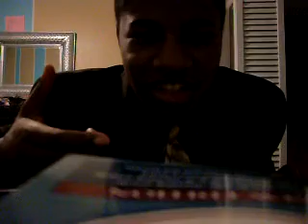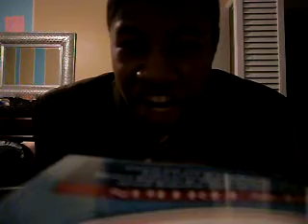Luthario Files Pt 1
The Luthario Files is a new mini-series I'm going to start. It's really dumb and hopefully I'll be able to get another one of my series going as well called Trailer Trash. More news about that later. For now get ready for your initiation and sell crack! to the white man!